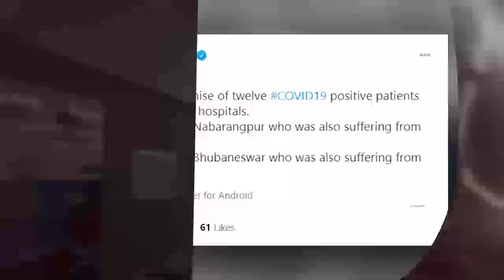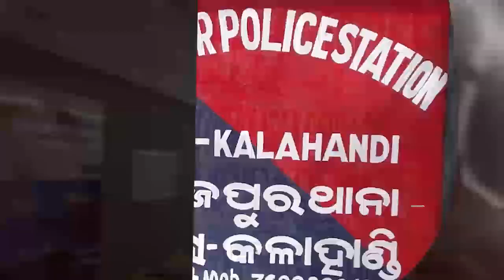Headlines 1Pm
ବର୍ଷ ଶେଷ ପୂର୍ବରୁ ବସିବ ବିଧାନସଭା. ବିହାର ଉପନିର୍ବାଚନ ପାଇଁ ପ୍ରଥମ ପର୍ଯ୍ୟାୟ ଭୋଟିଂ ଆରମ୍ଭ... ରାଜ୍ୟରେ 24 ଘଣ୍ଟାରେ 1540 ପଜିଟିଭ ଚିହ୍ନଟ... ରାଜରାସ୍ତାରେ ଅନ୍ନଦାତା...